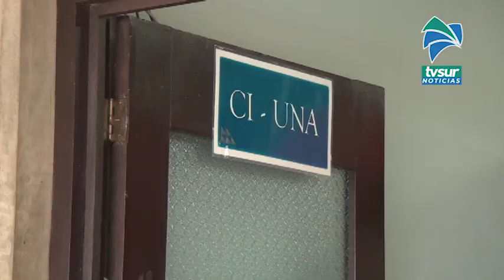UNA abrirá una ingeniería en Calidad e Innovación Agroalimentaria en Pérez Zeledón